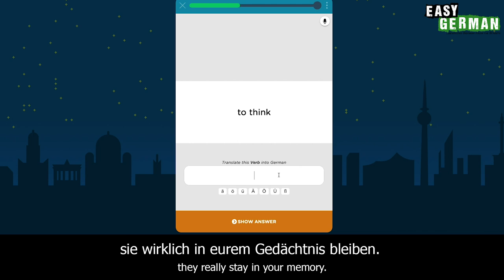Expressions other countries made up about Germans 🤔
Camera:  Francisco A. Soza
Edit: Janusz Hamerski / Carina Schmid
Translation: Ben Eve